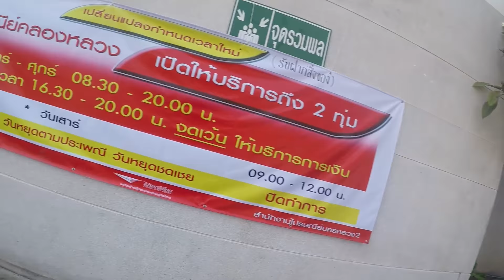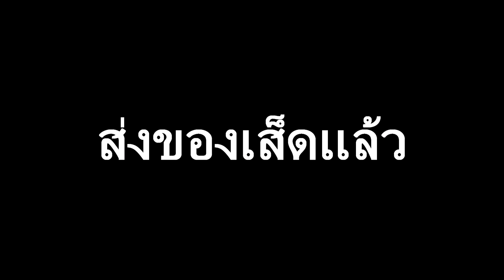ขับ KSR เอาสติ๊กเกอร์ไปส่งที่ไปรษณีย์ แต่ดูนี่สิไครมายืนตั้งด่าน